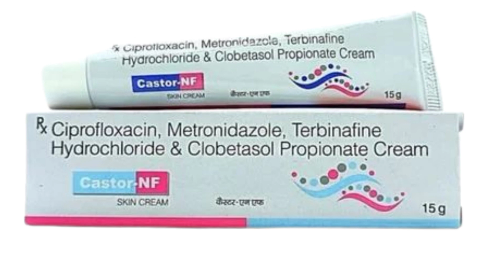Castor NF | Castor nf Skin Cream Se Kya hota hai | Castor nf Cream Kaise Use Karen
Castor nf Skin Cream Se Kya hota hai | Castor nf Cream Kaise Use Kare | Castor nf cream review
Castor nf skin cream is a combination of medicines used to treat infection of the skin caused by microorganisms like bacteria and fungus.  castor nf cream treats the infection by killing these microorganisms and stopping their growth.  castor nf cream also reduces the symptoms of skin infections like redness, swelling and itching eczema,dermatitis, psoriasis.scaly skin I believe if you have this type of infection then you should drink plenty of water to keep yourself hydrated castor  nf cream is not used for acne pimples or fairness it is an antifungal and antibacterial medicine let us know how to use it a thin layer of the medicine should be applied only on the affected areas of the skin with clean and dry hands twice a day  Times

castor nf skin cream se kya hota hai
castor nf cream kaise use karen castor nf cream ka use
castor nf cream kaisi hai
castor nf skin cream
castor nf cream uses
castor-nf skin cream review castor nf cream review
how to use castor nf skin cream how to use castor nf skin cream in hindi
castor nf cream
castor nf
castor nf skin cream kaise use kare

Amazon Canon camera digital DSLR